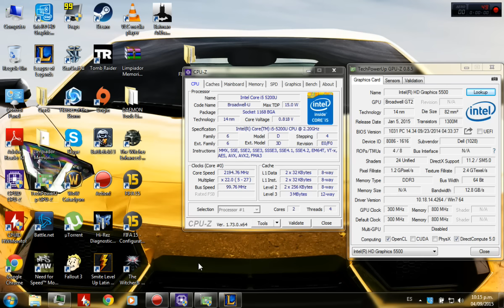League of Legends Nuevo Mapa - Intel Hd 5500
Descripción del equipo:

Procesador: Intel Core i5 5200U
GPU: Intel Hd Graphics 5500
Ram: 4gb 1600 MHz.
HDD: 1 TB Toshiba.

Configuración Gráfica Al Minuto 4:52 El juego sin grabación fácilmente corre los 60 Fps y en Team Fight Se bajan Un poco pero no mas de 40.